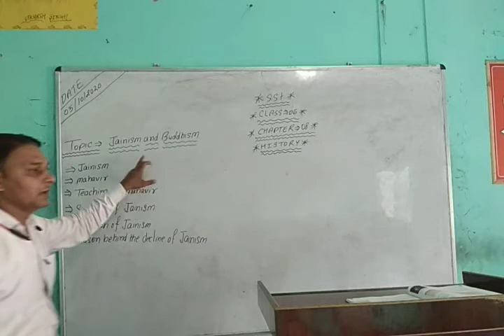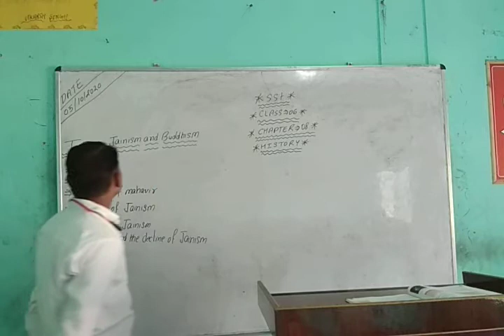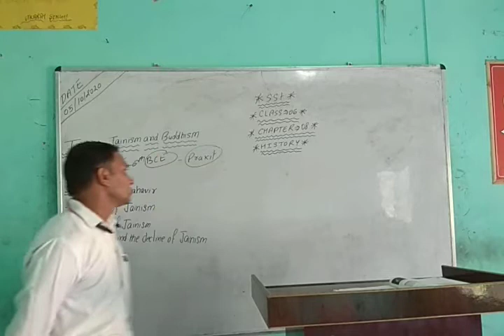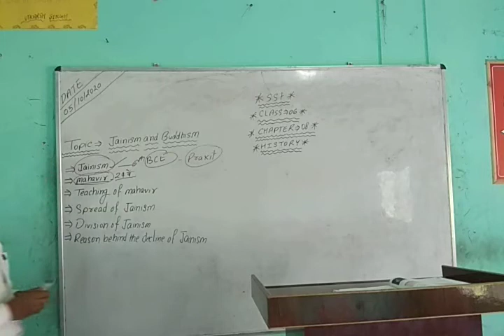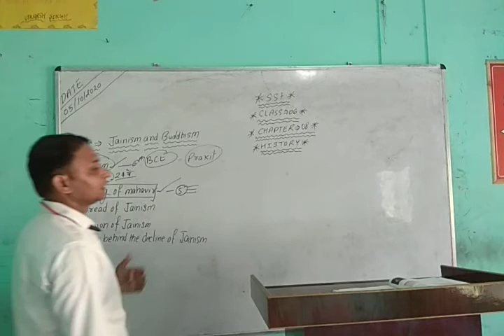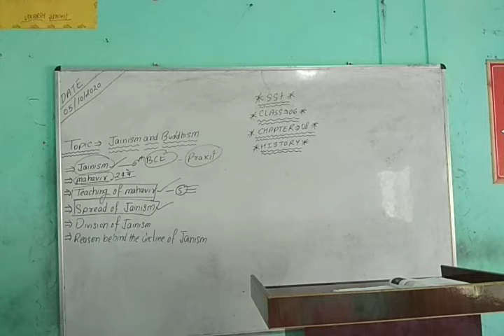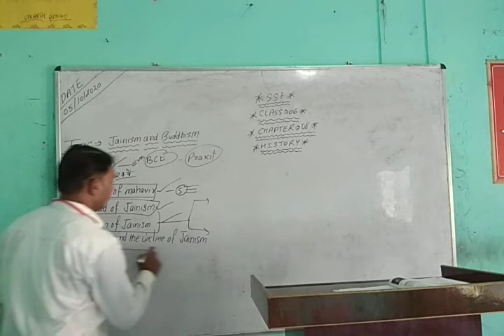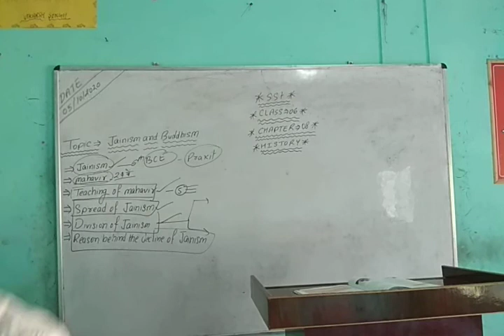Jainism Buddhism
by Sanjay Ji